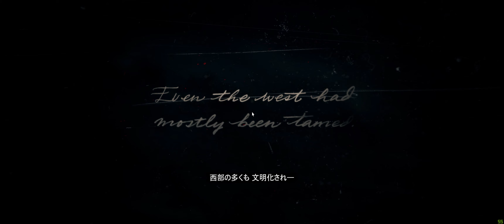Red Dead Redemption 2 for PC - プロローグからのスタート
Gameplay Streaming on YouTube
Powered by Isashi Matsui

GPU：GeForce GTX 1080 Ti CPU：Intel(R) Core(TM) i7-8700K CPU @ 3.70GHz メモリ：32 GB RAM (31.93 GB RAM は使用可能です) 現在の解像度：3440 x 1440, 100Hz オペレーティング システム：Windows 10